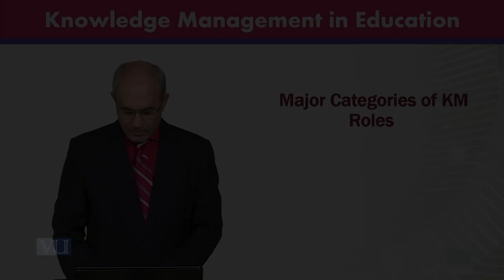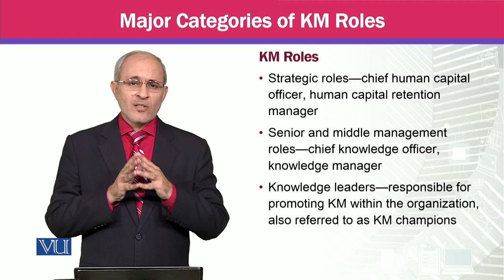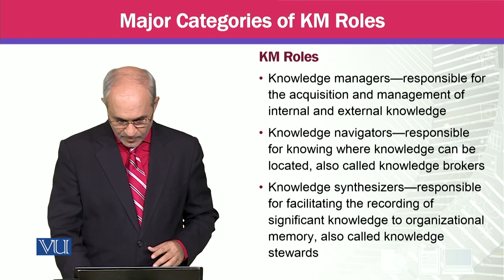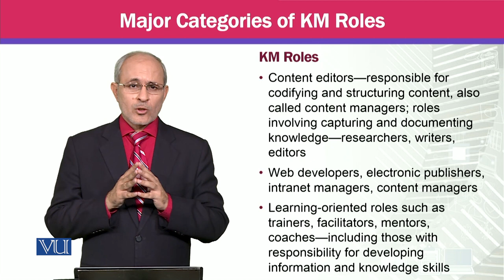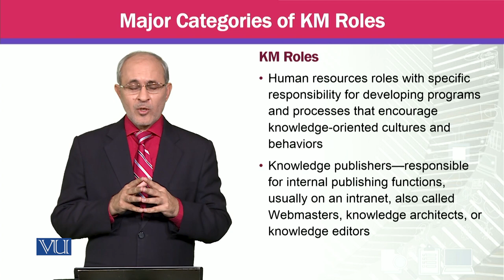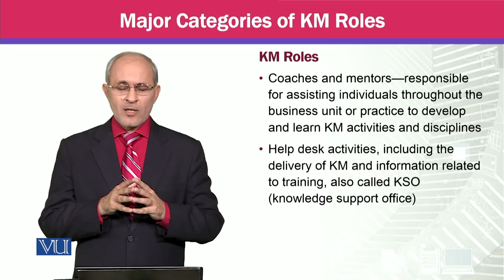Major Categories of KM Roles | Knowledge Management | MGTE630_Topic169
Topic169 - Major Categories of KM Roles,
By Prof Dr. Khalid Mahmood